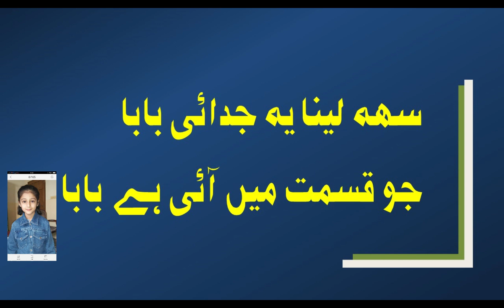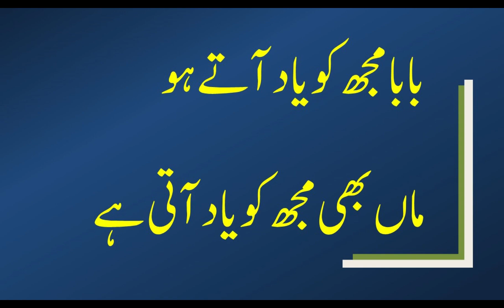A tribute to the Martyrs of the Army Public School Peshawar by my sweet daughter Haiqa Zimmal.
Baba Mery pyary baba muj ko tum b yad aty ho, my sweet baba

Baba Mery pyary baba muj ko tum b yad aty ho
A tribute to the Martyrs
Army Public School Peshawar